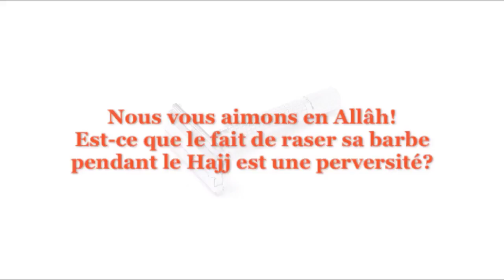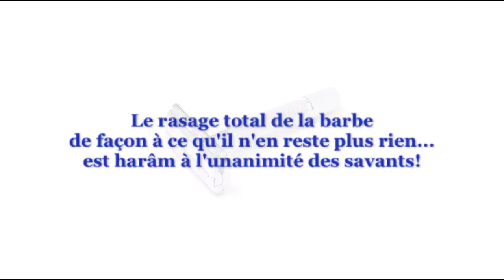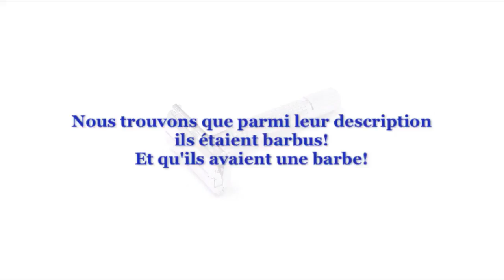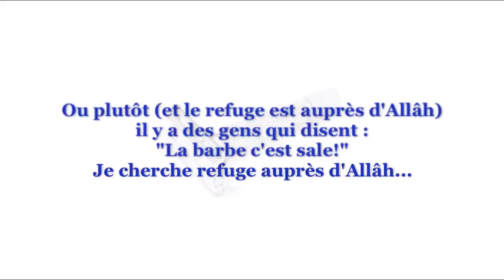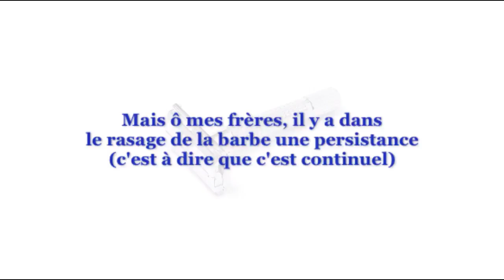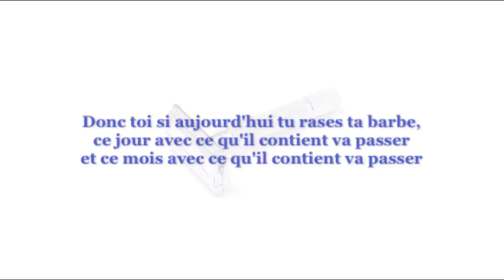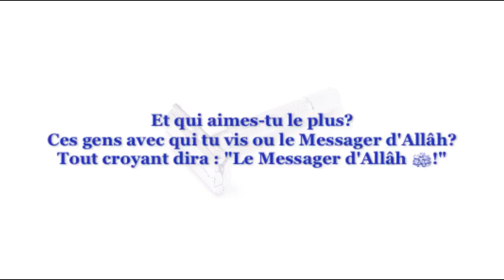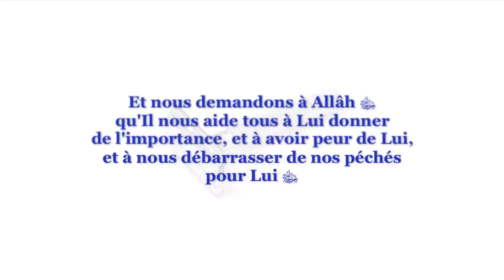Le Jugement sur le fait de se raser la barbe ? - Sheikh Soulayman Ar-Rouhayli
Chaîne officielle du site IslamSounnah en langue française.